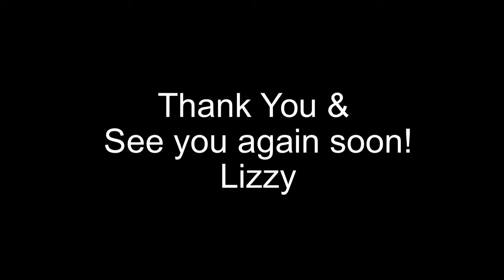FOR SALE - Accapello - Doing winter hill work - 2013